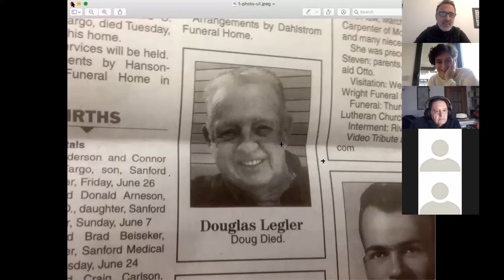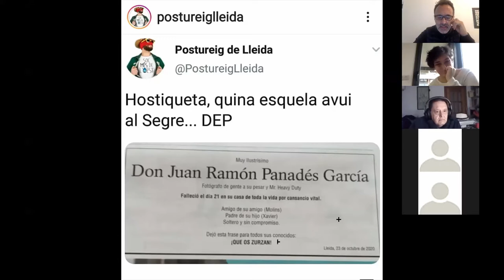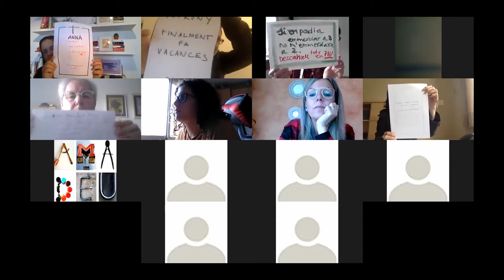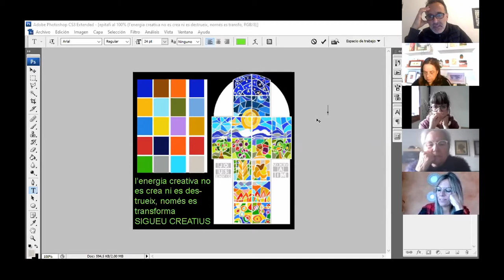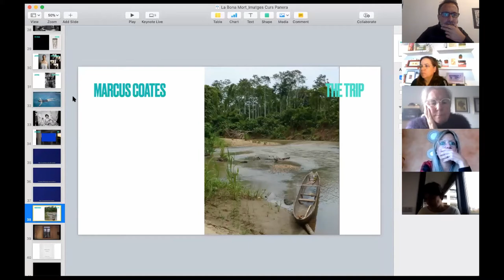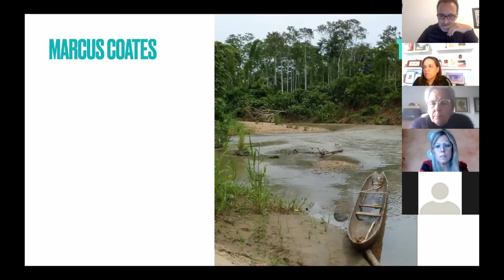la bona mort sessió III part 2